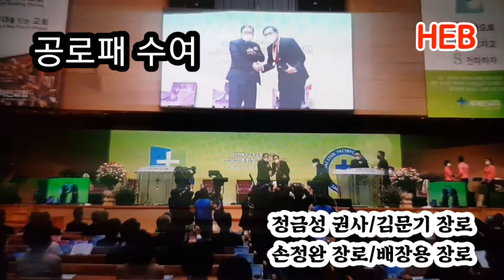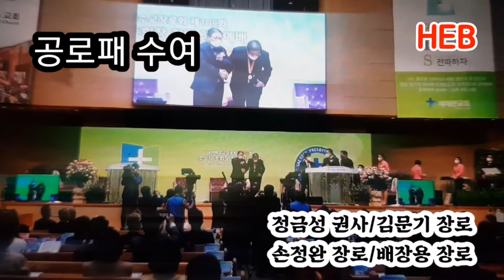HEB방송 -공로패수여/정금성 권사, 김문기 장로, 손정완 장로, 배장용 장로/소강석 총회장 취임 감사예배(201024)